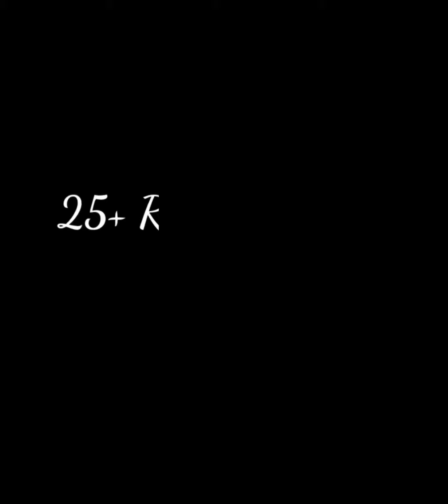Self portrait photography with Rose🌹 Pinterest inspired |selfie|GujjuGirlDimple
iPad gen7

Inshot Edits

Musician: LiQWYD

Love💕
Dimple🖤